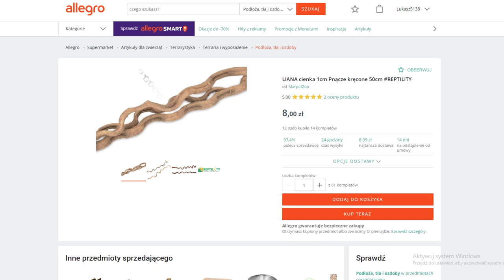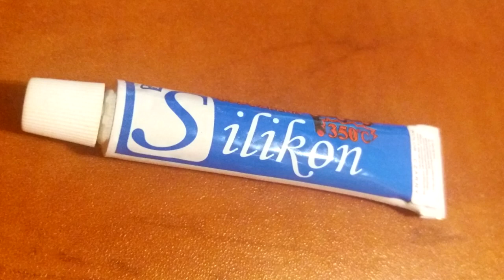Jak wysyła REPTILITY ? 🔎 Popularny sklep terrarystyczny - my im zaufaliśmy ... 💣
Nie chcesz kupować więcej karmówki ? Załóż własną hodowlę 🦗